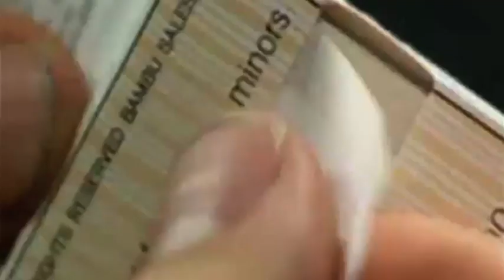Danger Inc - Fast Foot Mega Mix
Danger Inc Fast Foot Mega Mix Has track listing somewhere